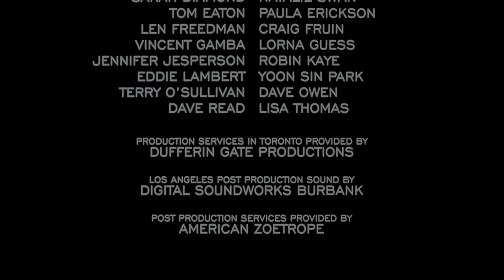American Zoetope/Paramount Pictures (1999/2003)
This video is presented in the High Dynamic Range color scheme. The picture presented may look darker than usual if you're watching on a standard non-HDR screen and has been tonemapped to the best possible settings recommended.

Source: The end of The Virgin Suicides capped from the film's 4K Blu-Ray release by The Criterion Collection.